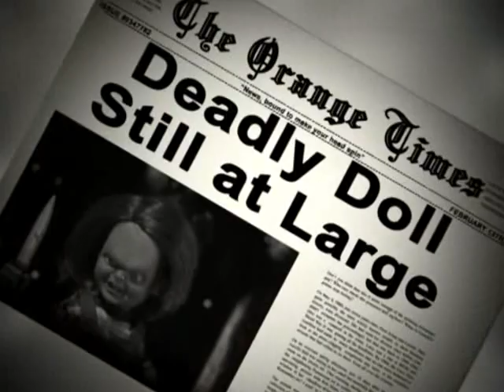Robot Chicken - Buffy: Season 8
Season 1, episode 4: Plastic Buffet